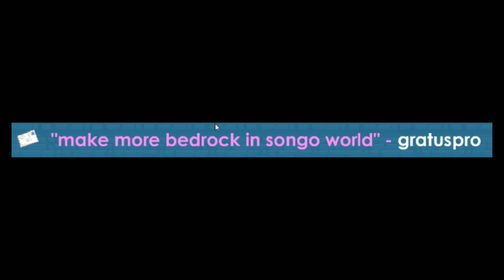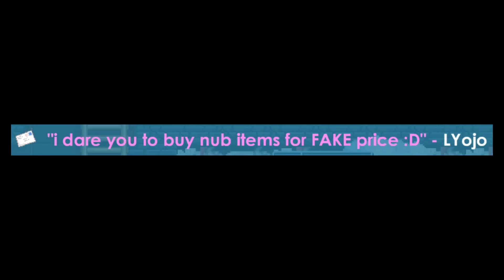Using 100 Tesseract Manipulator to Break FULL World! (GT DARES 1) | GrowTopia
USING AUTO BREAK ITEM, 100 TESSERACT MANIPULATOR TO BREAK GROWTOPIA WORLD!